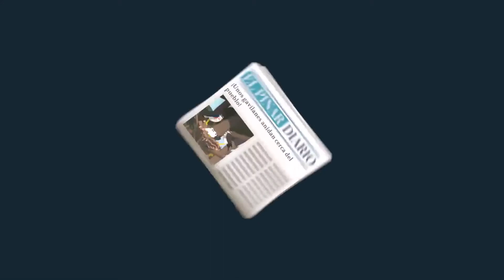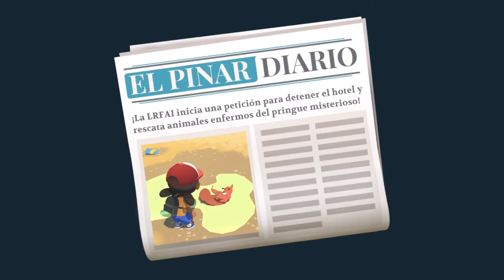Spanish 101 - Gameplay - Alba - Capítulo 5